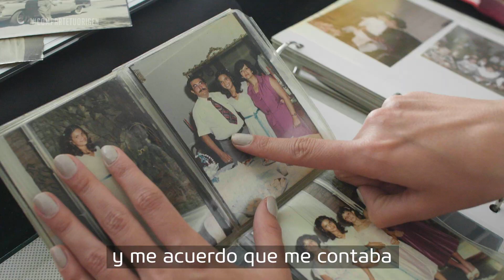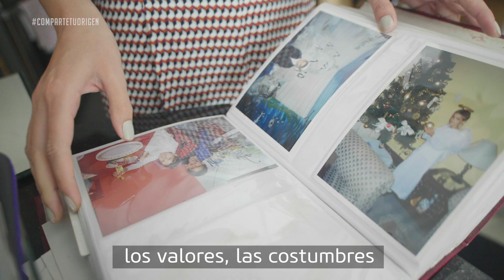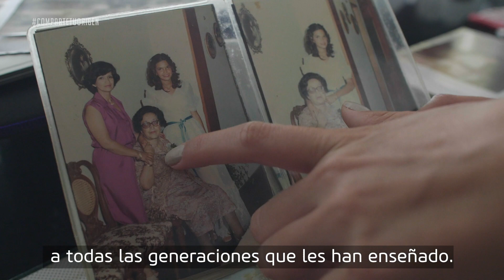VALERIA PIAZZA CUENTA LA HISTORIA DE SU FAMILIA | COMPARTE SU ORIGEN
Valeria Piazza nos comparte su origen y la historia de su familia. Nos habla de las ciudades de donde proviene y de su relación con sus abuelos. Ella fue a San Mateo y vio el manantial con sus propios ojos, una experiencia que nos comparte en esta entrevista.